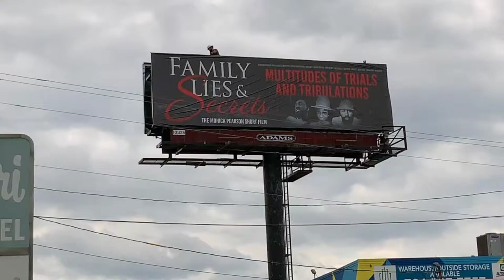Congratulations Monica Pearson 👏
1Book
1StagePlay
1Short Film Movie
1Soundtrack
1Billboard